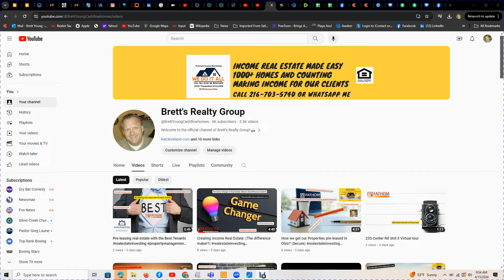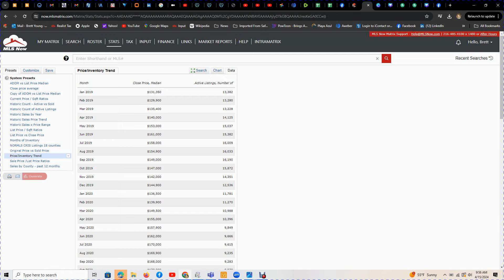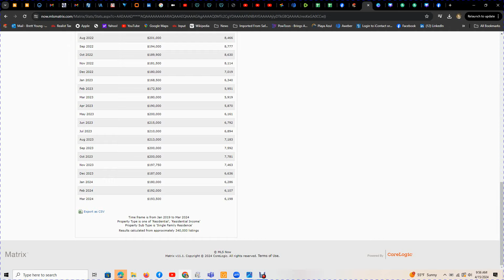Cleveland Real Estate Market Report April 2024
This video goes over the current Cleveland Real Estate April 2024.